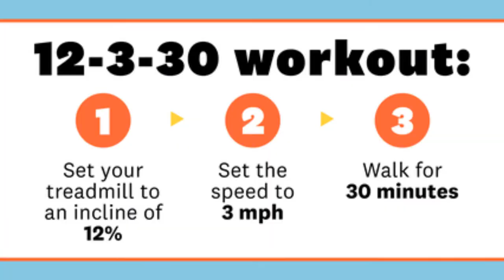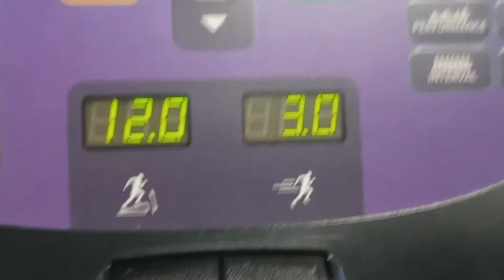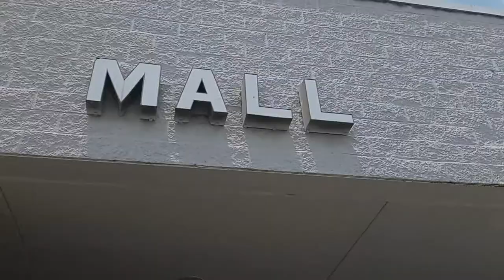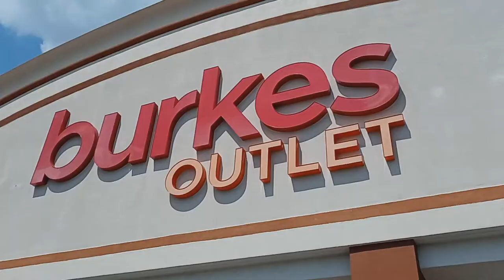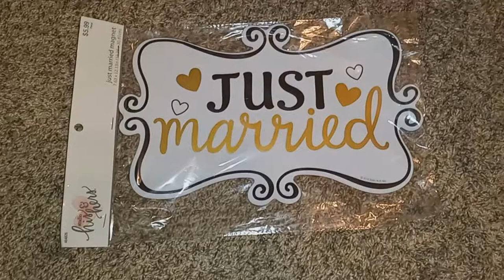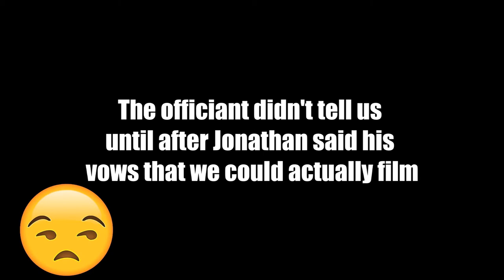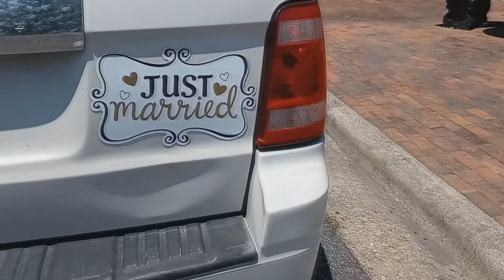Our Courthouse Wedding! | Day In The Life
~A day in my life preparing for a very important unexpected day!
I's MARRIED NOW! :)

We do have a wedding registry at Amazon!

~*~ TIMESTAMPS ~*~
0:00 INTRO
0:26 DAY 1 GYM TIME
1:37 WEDDING PLANS
3:42 SHOP WITH ME
6:07 COME WITH ME
8:40 WEDDING HAUL
10:03 DAY 1 OUTRO
10:39 DAY 2 GYM TIME
12:30 COBY'S CEREMONY
13:50 SHOP WITH ME
14:28 OUR WEDDING
16:36 THE AFTERMATH
18:26 OUTRO